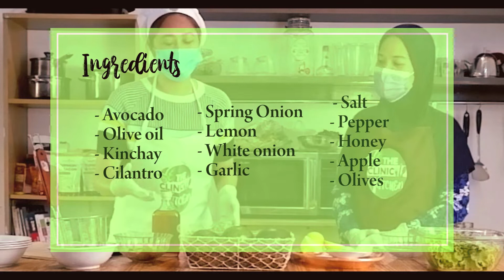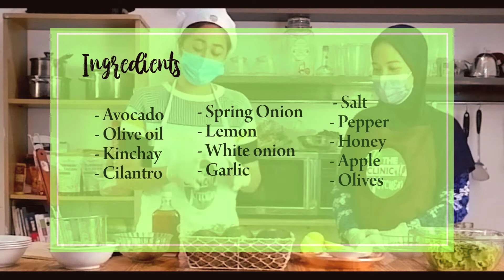Making the Ultimate Green Salad Dressing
Super Green Avocado Dressing

Ingredients:
2pcs whole avocado
Bunch of spring onion
Bunch of cilantro/ kinchay
1/2 of whole white onion
3-4 garlic
Salt and pepper to taste
1-2tbs honey (preference)
*may include other spice depending on preference

Menu by Cassandra Bigornia, RND

Videography by ArtGallerliyah

Logo design
Sticker design/Illustrations
Food Photography
Video editing
Logo animation
Brochure layout
Invitation design